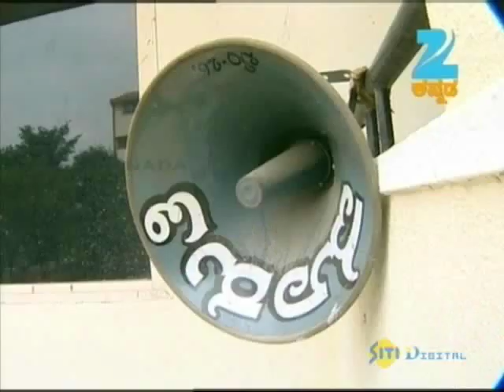Madadi Eleloo Janmakoo | Kannada TV Serial | Full Episode - 61 | Zee Kannada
Show Name : Madadi Eleloo Janmakoo
Producer/Star Cast : Sharada,Manohar
Episode No : 61

Madadi Eleloo Janmakoo is a family serial in the Kannada language that aired on the channel, Zee Kannada. Zee Kannada is one of the most popular prime-time channels in the state of Karnataka. It is a 24-hour Kannada entertainment channel. It is the regional off-spring of one of the most widespread television networks of India, the Zee Network. Madadi Eleloo Janmakoo is a family soap opera in the drama genre. The story deals with the life of a woman named Sharada.